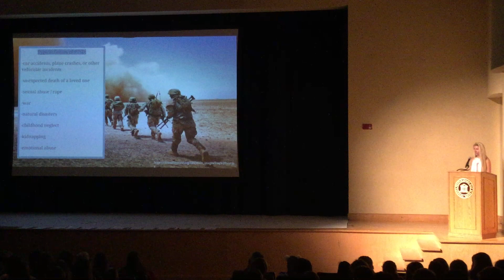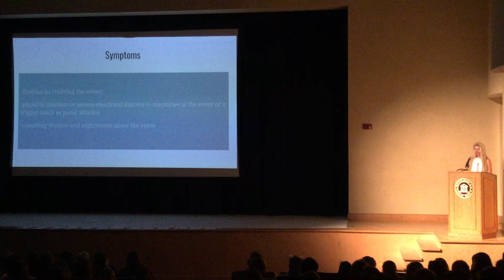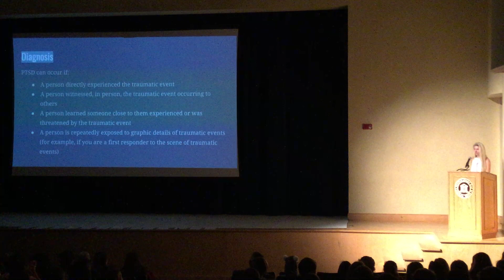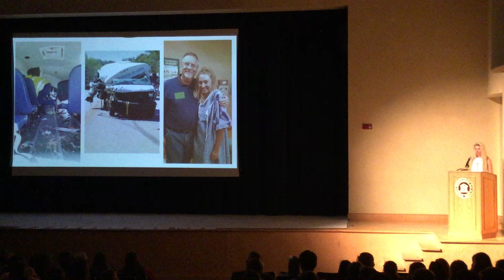Mary Hunt Murray, Senior Speech, Augusta Prep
Augusta Prep's Mary Hunt Murray gives personal insight into PTSD and recovery methods in her Senior Speech.